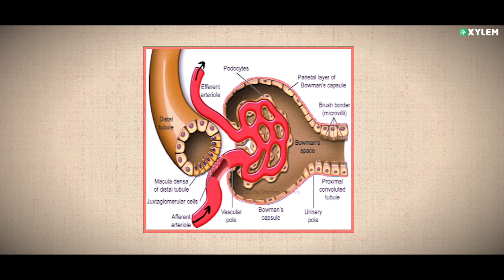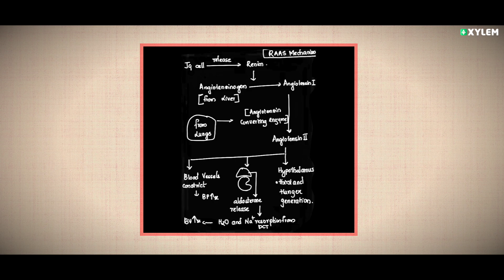മനുഷ്യ ശരീരത്തിൽ കത്തി കുത്തുമ്പോൾ സംഭവിക്കുന്നതെന്ത്? | Xylem NEET